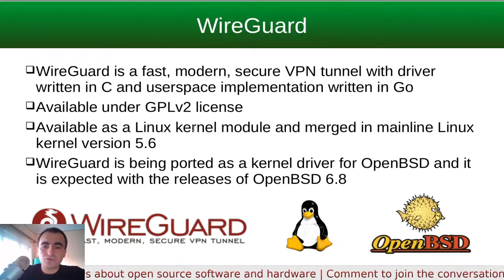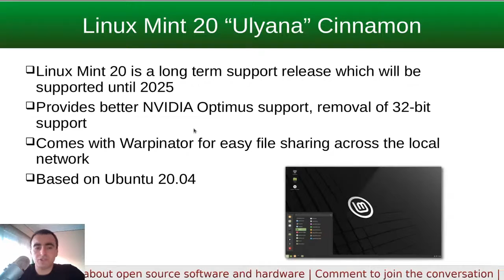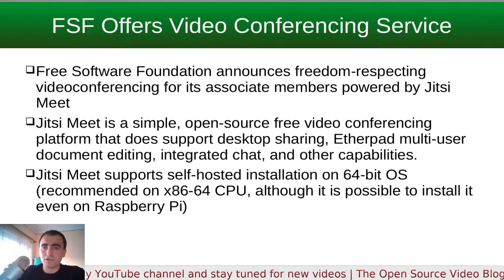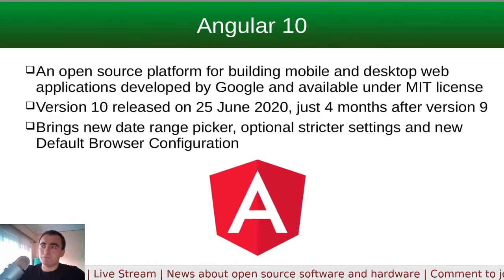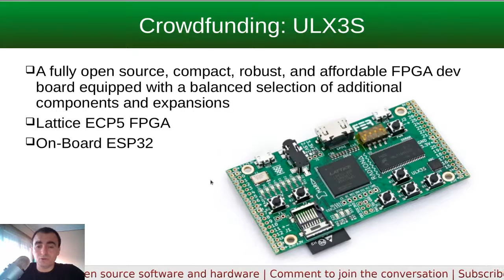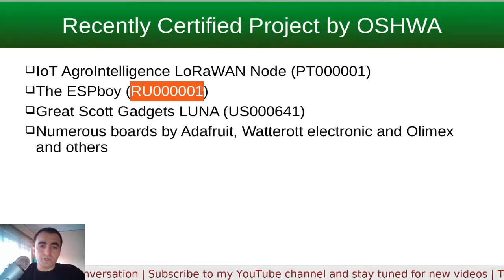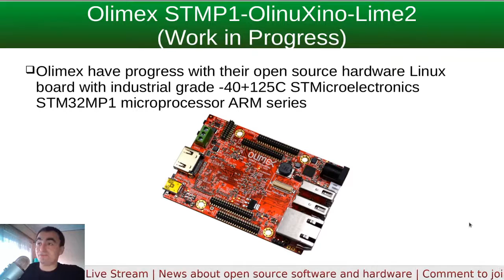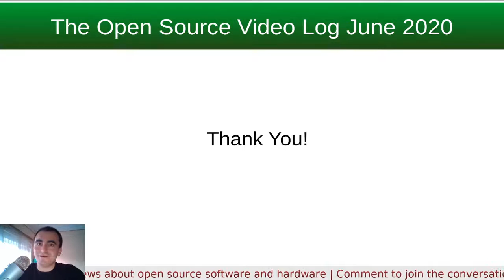Open Source Video Blog #3: June 2020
News about open source software and hardware from June 2020

- Linux Mint 20 "Ulyana" Linux Mint 20 "Ulyana"
- Qt
- FSF offers Jitsi Meet as a video conferencing services for its members

0:00 Intro
2:34 Linux kernel 5.7
3:13 WireGuard ported to OpenBSD
3:52 Android 11 Beta
5:44 Linux Mint 20 "Ulyana"
6:21 Qt 5.15 LTS, 6 and QML Online
7:13 KDE Plasma 5.19
8:00 FSF offers Jitsi Meet as a video conferencing services for its members
9:55 Mozilla Firefox 77
10:42 Perl 5.32 released, version 7 announced
11:45 PHP 8.0.0 Alpha 1
12:23 Angular 10
13:23 MNT Reform DIY laptop
15:36 Radiona ULX3S FPGA dev board
16:17 ANAVI Fume Extractor
17:34 OSHA certified projects
18:39 The ESPboy
20:10 IoT AgroIntelligence LoRaWAN Node
21:04 Great Scott Gadgets LUNA
21:37 Olimex STMP1-OlinuXino-Lime2 with STM32MP1 SoC (WIP)
23:21 Open Source Events
24:36 Thank you!